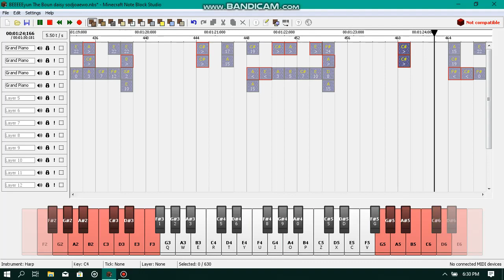Kyoukai no kanata - Daisy [Note block Studio]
we lost wifi... i made this instead...
Litterally the first tutorial/video on this channel was a tutorial for this song...

If you've been doing or watching these noteblock tutorials or songs on youtube then you're probably familliar with Noteblock studios
its pretty much just Digital Audio Workstion [DAW] but with noteblocks...
you know some of those Noteblock song builds that obnoxiously big???
those are what i mean

I didn't actually made it from scratch only on the noteblock studios
I merely just plugged in my Keyboard/Piano on my laptop and played to make a midi, then i imported it to the studio...i still had to make changes tho...since the program is soo old and barely gets any updates anymore,everytime I try to make 5 notes play at the same time on 3 will play and will remove the other 2... i actaully use this for the sounds on my noteblock tutorials because i record on mobile, and google restricted internal sound recording on android versions 9 and below...